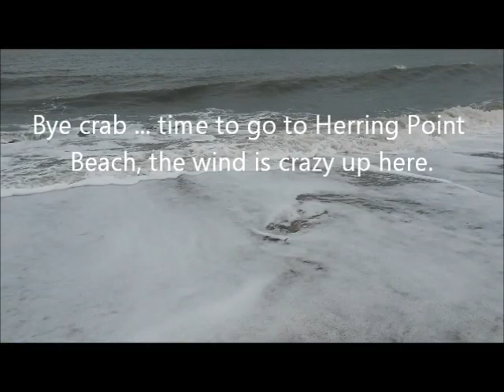Surf Fishing with new gear from Diamond State Tackle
We went surf fishing today in Cape Henlopen state park and tried new gear from Diamond State Tackle.  It was a good day and the demo went well. oh, and we caught fish